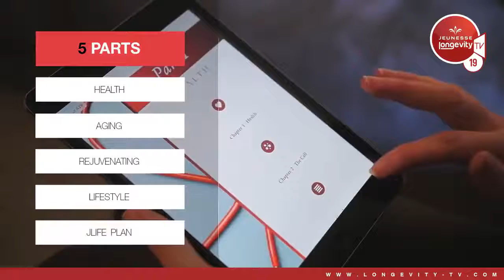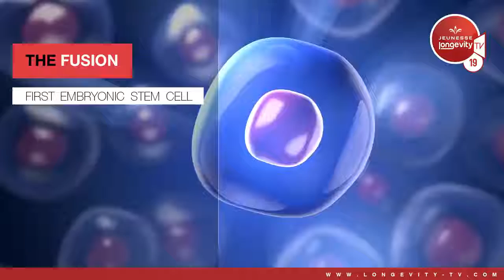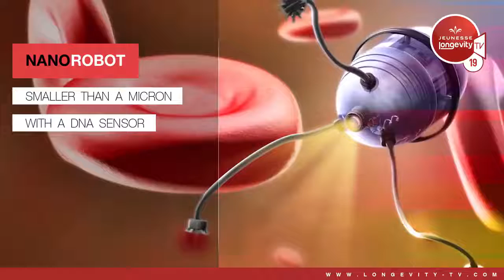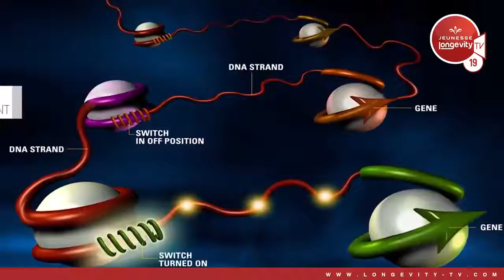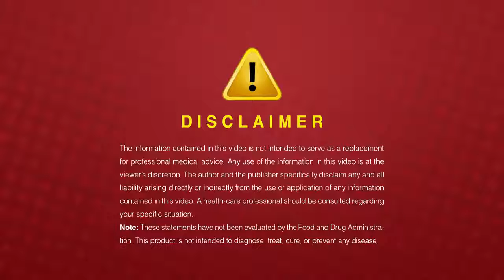КОД АКТИВНОГО ДОЛГОЛЕТИЯ Вильям Амзалаг